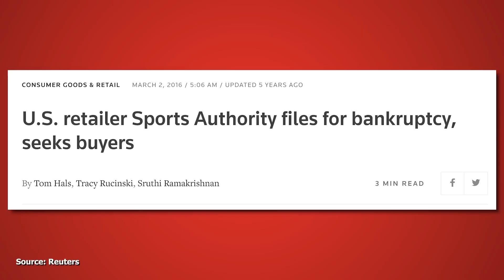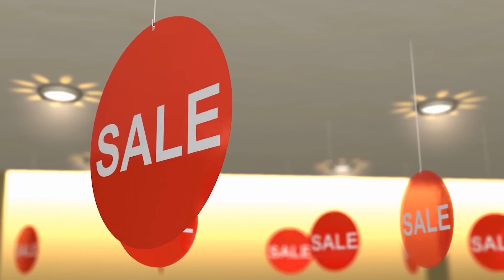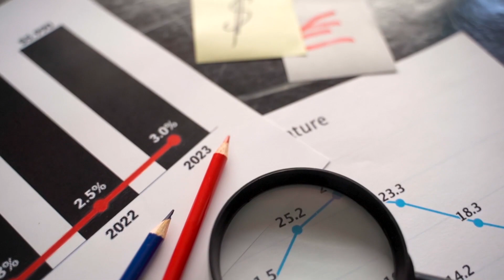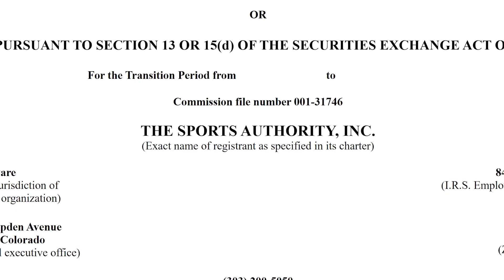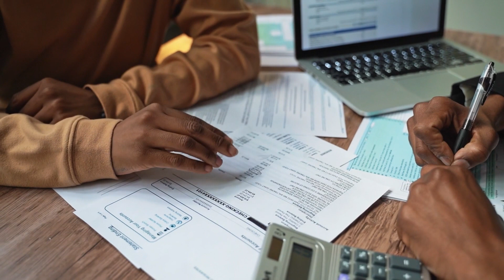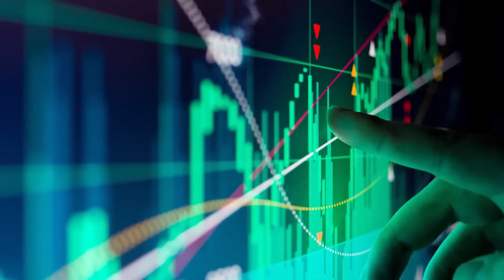Retail Nightmare: The Tragic End of Sports Authority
In this video, we explore the journey of Sports Authority, a once prominent sports retail giant, and analyze its rise to fame and the subsequent downfall. This gripping business case study begins from its establishment in 1987, its rapid expansion, and ultimate bankruptcy in 2016.
➡️ From operating 463 stores across 45 States and Puerto Rico at its peak, to disappearing overnight, the story of Sports Authority provides valuable lessons for entrepreneurs and business enthusiasts alike. Through this detailed narrative, we look into the factors contributing to its fall, such as bad management and the reluctance to adapt to the changing times and customer needs.

We also explore key moments in the company's history, like its association with Kmart, a series of ownership changes, its successful initial public offering, the bold move to open stores overseas, and its struggles with oversaturation, debt, and stiff competition from e-commerce.
➡️ Additionally, we delve into how Sports Authority's management missed out on leveraging the popularity of athleisure wear and how they failed to adapt to the local markets they operated in, allowing competitors to swoop in and grab a share of the market.
So, join us as we take a closer look at the rise and downfall of Sports Authority, which stands as a cautionary tale for businesses today. It underlines the importance of customer engagement, adaptability, and thoughtful expansion in the competitive world of retail.

💬 Did you have a memorable experience shopping at Sports Authority? Do you have insights about its business strategy?

Welcome to the official home of Intellectual Digest on YouTube! - Where we will be exploring the ins & outs of businesses, along with their trials & tribulations! 💯

This channel gives you all the little-known histories of different companies/businesses. How did Cartoon Network become a huge success? How did Buc-ee’s rise to such popularity? Why does everybody hate EA? These are some of the questions that Intellectual Digest will answer.
➡️ We give you the full story of these companies and their historical eras. We show you the small decisions that changed a company’s entire history, and the trials and tribulations that they had to face. You will learn the secret strategies that famous companies used to rise and fame… and what mistakes they made that led to their downfall.

Be ready to fill your head with interesting and thought-provoking ideas about the video game industry, restaurant industry, and many other industries.
➡️ It’s time to think back on forgotten companies like Claire’s and Chuck E. Cheese– and learn the interesting details about their particular time and place. There are many stories yet undiscovered– Intellectual Digest brings those directly to you in easy-to-watch and entertaining videos.